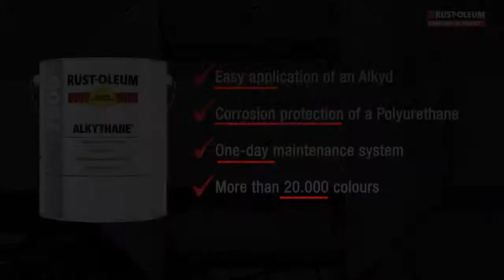'HOW TO' - ALKYTHANE